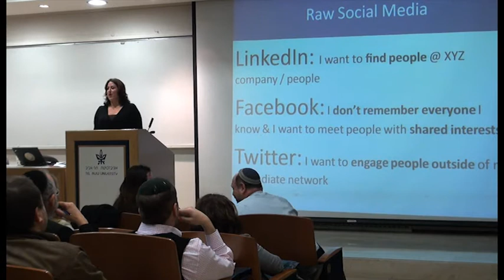Building Your Career in Israel - Explaination about Social Media - brief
This is 4-part series, brainchild of Sigal Abbatovi, Organizational Psychologist & Social Media Expert was created to help equip you for the Israeli job search process and connect you to your professional industry.

Watch this video by Sigal Abbatovi, Organizational Psychologist & Social Media Expert and find out about The Ins & Outs of a Successful Job Search: Tools, Tips and Tactics for Getting the Job you Want!

Israel has its own approach to the job search. As opposed to head hunters, placement companies, and job fairs most people in Israel find opportunities through personal and professional contacts. Internationals, lacking an extensive contact base in Israel, often find themselves seriously behind in the job-search race before they even get started. This 4-part series is designed to ready you for the Israeli job search process and connect you to professionals in your industry of interest.

Location: Recanati School of Business, Tel Aviv University

Good Luck! :-)